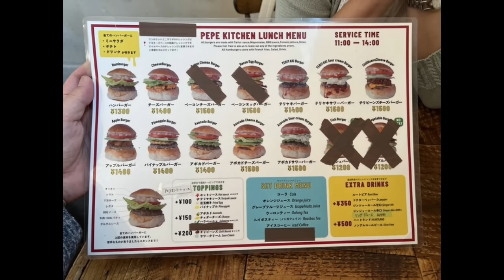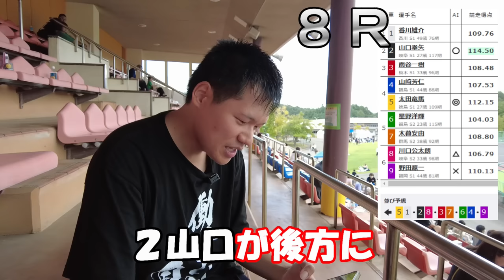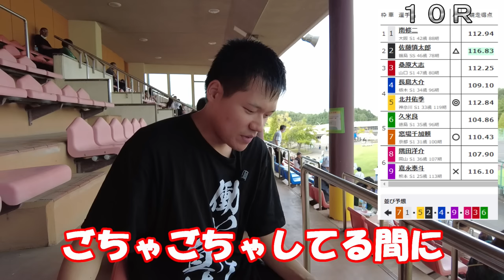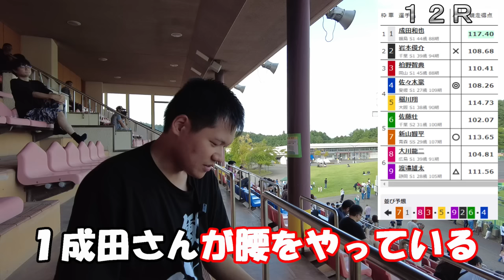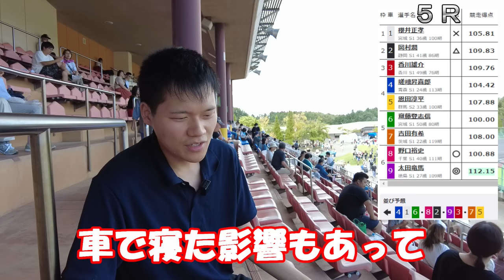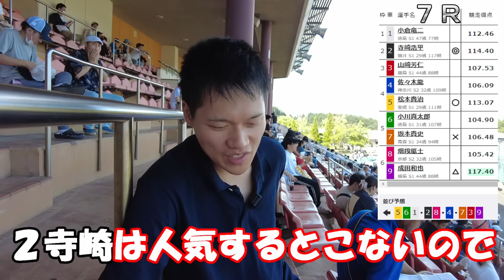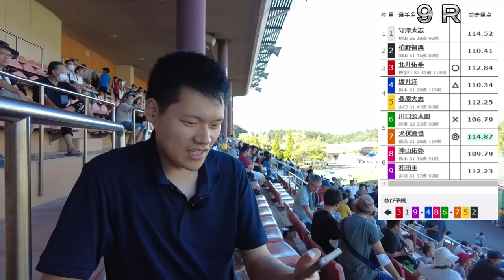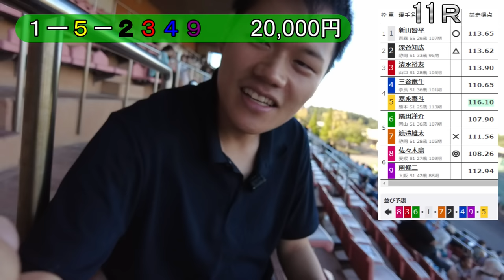初青森で〇〇難民の連続...車券では挽回できたのか!?【ポカまる競輪】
↓↓↓↓↓↓↓↓WINTICKET登録方法↓↓↓↓↓↓↓↓
※今なら、最大8,100円分のポイントとポカまるから追加ボーナスをGETするチャンス！

①下記リンクよりWINTICKETに新規登録！

②本人確認完了で1,000ptGET！

③「マイページ」→「友だち招待」→左上の「招待された方はこちら」より招待コード【VZHRUZWR】を入力!!

④登録特典でGETした1,000ポイントすべてを利用してお好きなレースに投票！
　レース結果確定で、最大7,000円分のポイントが当たるくじが出現！
　さらに、レースに的中すれば、100円分のポイント追加プレゼント！

※新規登録後翌日23:59まで有効です
※登録特典1,000ポイントは複数レースに分けて利用可能です
※詳細はWINTICKETキャンペーンページよりご確認をお願いいたします